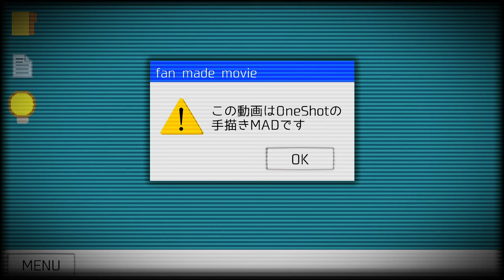【手描きOneShot】夕顔の寝言【FanmadeMovie】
「一度きり」を越えた"神様"向けの動画
微ネタバレ注意、クリア後視聴推奨

Contains Spoilers.
 Recommended to watch after clearing the game.

※ほかの動画などでこの動画や私についてコメントすることは控えてください
Please do not mention this video or my name in any videos of the music used.